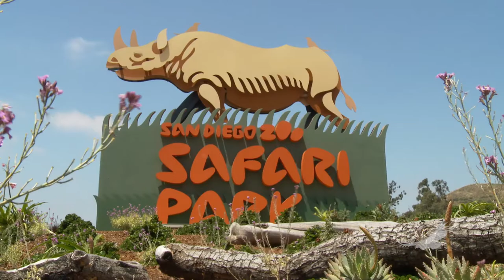Michael Mace on the California Condor Recovery Effort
The San Diego Zoo has played a critical role in the recovery of the California condor. Mike Mace discusses that effort in this short clip.